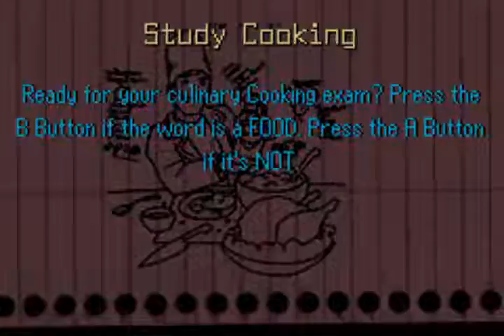Having Fun With- The Sims Urbz- Part 6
Anyone associated with any content I have uploaded that has any problems with this video or any series of videos that belong to this channel, please notify me and I will delete the video or videos as soon as possible. I do not mean to offend anyone or anything, I mean only to entertain people who enjoy my genre of comedy.